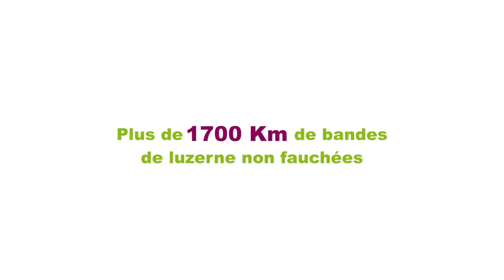Projet Apiluz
Présentation du projet par Benoit Collard, secrétaire général de Symbiose, et Philippe Lecompte, apiculteur professionnel.